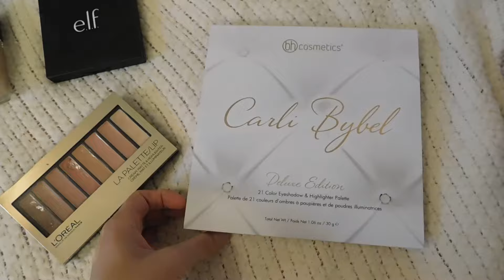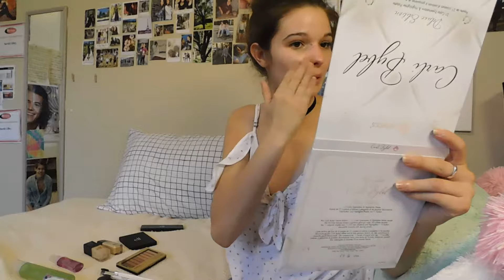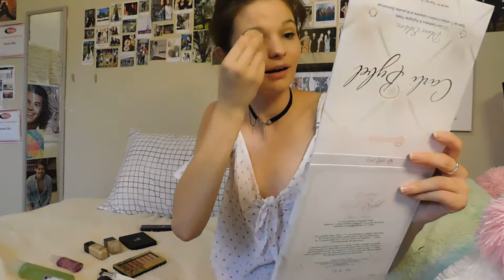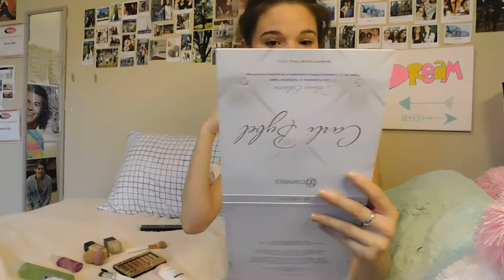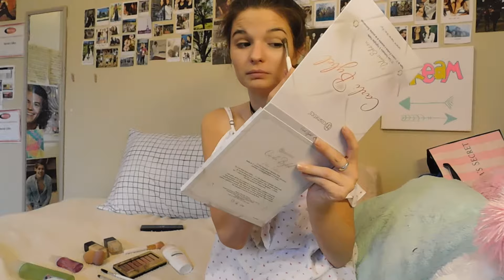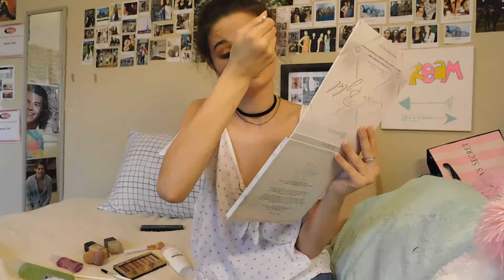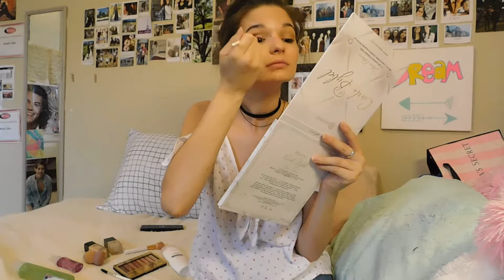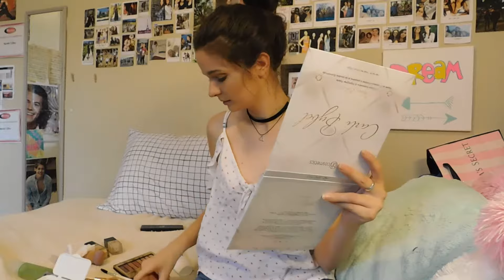FALL EDITION | My Everyday Makeup look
VLOG CHANNEL!: (coming soon)